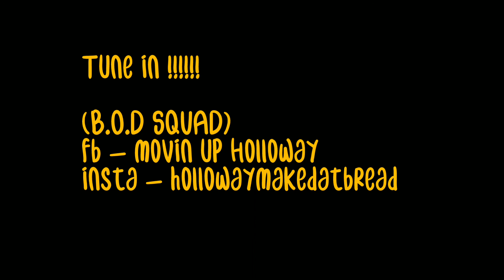Ace Money ,500nt (B.O.D SQUAD) Song : Ring on The Pinky